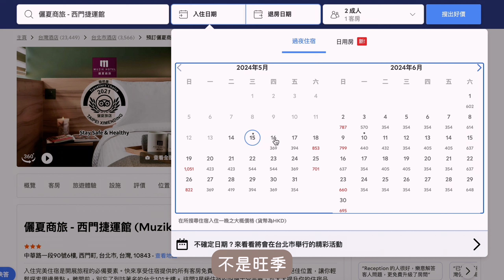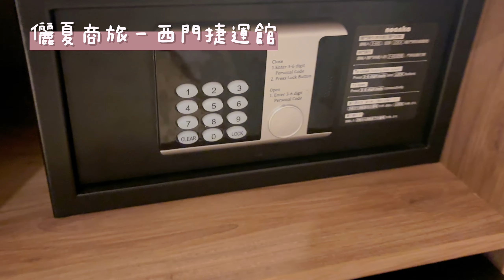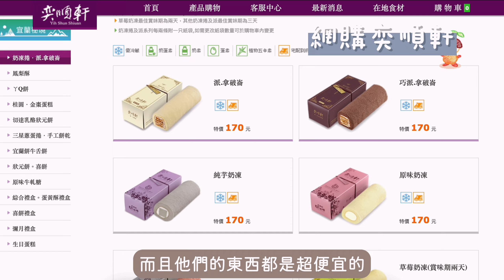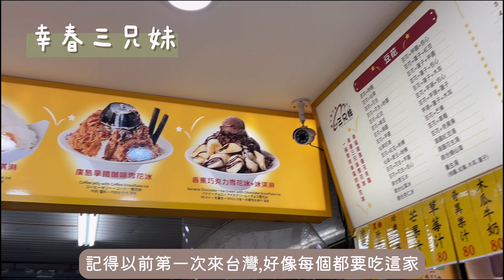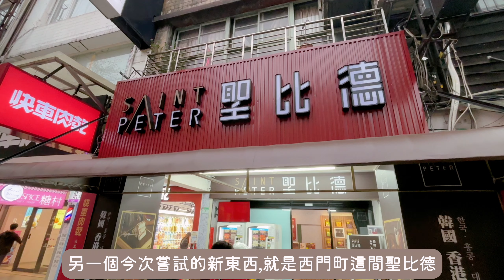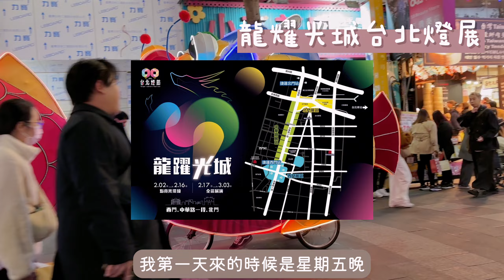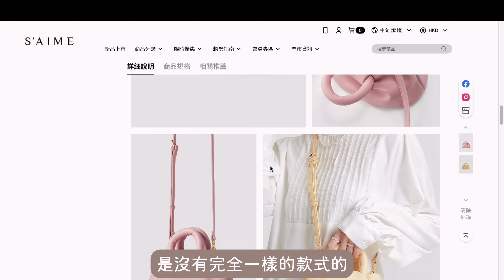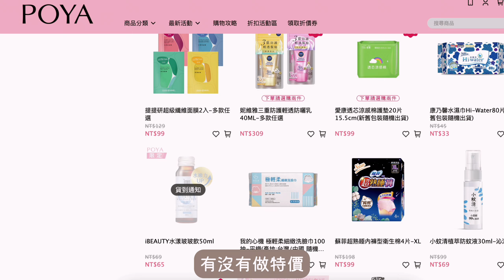【台北】2024 #2 | 西門町篇 | 超方便西門町酒店 | 儷夏商旅 | 西門町逛街 | 美食 | 旅館超爽足浴 | 台北燈節 | Taipei vlog | 廣東話 | SUB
00:00 儷夏商旅room tour
04:25 奕順軒網購
05:30 西門町小食, 伴手禮
08:00 燈節
09:00 西門町逛街

這次2024又又又台北的第2回~第4回有新嘗試
就是用了另一個剪片軟件和錄音，這個軟件錄音好像有比較好！
一來比較清，二來有自動調節大小聲和清雜音，這對我來說方便好多，因為我錄音環境不好，經常斷開不同日子錄，而且也有雜音。
除卻了技術問題，我的聲音不好聽不好意思真的解決不了，我也在考慮以後就不要錄好了。
不過台灣的這系列已經錄好，抱歉就不更改了。